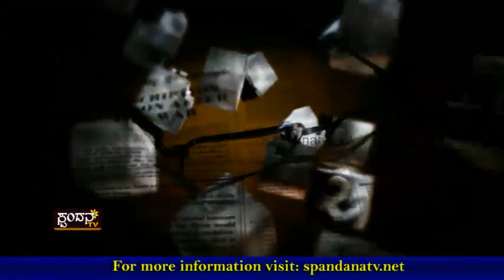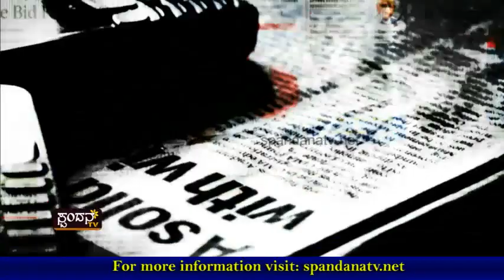Dalita War│ದಲಿತ ವಾರ್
ಕುಂದಾಪುರದಲ್ಲಿ ಆರಂಭಗೊಂಡಿದೆ ದಲಿತ ರಾಜಕೀಯ
ಮೊವಾಡಿ ಪ್ರಕರಣ ಮತ್ತೆ ಚಾಲ್ತಿಗೆ
ಎರಡು ಬಣಗಳಿಂದ ಆಕ್ರೋಶದ ಸುರಿಮಳೆ
ಪ್ರಗತಿಪರ ಎನ್ನಿಸಿಕೊಂಡವರಿಂದ ಸಂಘಪರಿವಾರಕ್ಕೆ ತರಾಟೆ
ಸ್ವಯಂಘೋಷಿತ ದಲಿತ ನಾಯಕನ ವಿರುದ್ಧ ದಲಿತರ ಆಕ್ರೋಶ

The Characteristics of Spandana TV Channel are:
1) The concept of 'Regional' Channel's existence
2) The concept of 'High Definition'
3) Exploring at the 'Regional' level